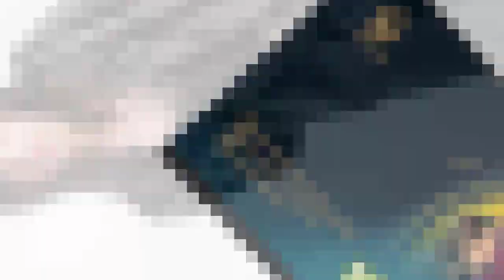មានផលិតកម្មផ្ទាល់ខ្លួន តែតារាចម្រៀង ខាន់ ជេមស៍ បែរជាបណ្តើរកូនស្រីចូល ផលិតកម្ម ហា្គឡាក់ស៊ី ទៅវិញ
-ព័ត៏មានទី១: មានផលិតកម្មផ្ទាល់ខ្លួន តែតារាចម្រៀង ខាន់ ជេមស៍
បែរជាបណ្តើរកូនស្រីចូល ផលិតកម្ម ហា្គឡាក់ស៊ី ទៅវិញ
-ព័ត៏មានទី២:
ព័ត៏មានទី៣:
ព័ត៏មានទី៤: